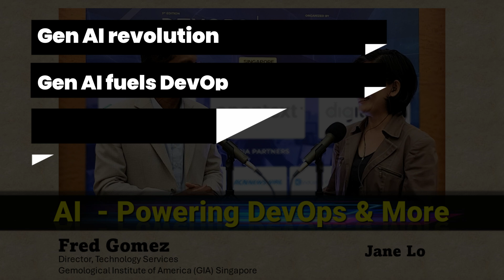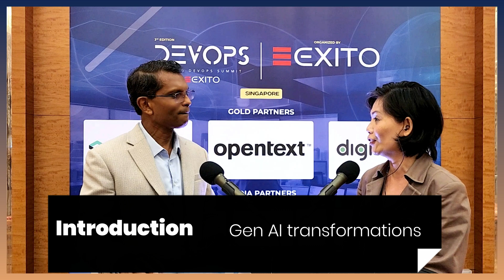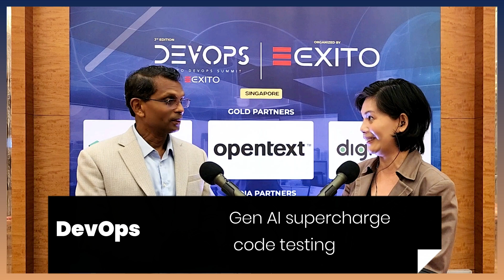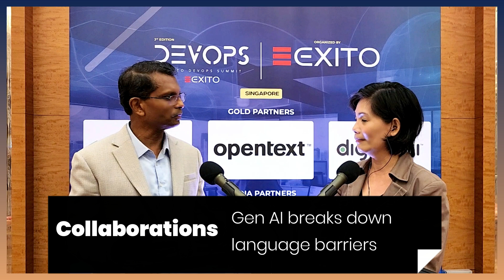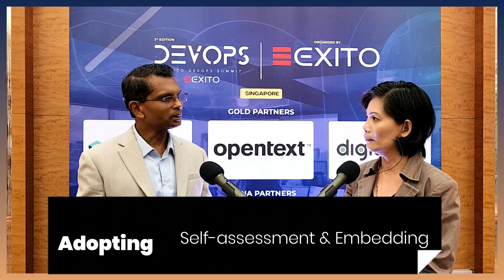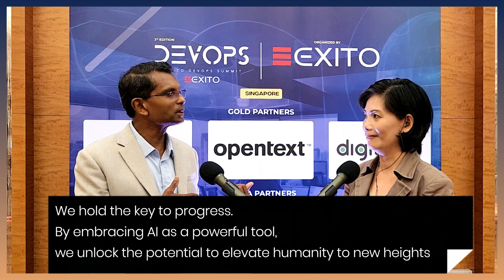AI - Powering DevOps & More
In this interview, Fred Gomez shared highlights of his presentation at Exito Devops Summit in Singapore, on the  various aspects of Gen AI, from its transformative power in the tech sector to its ability to enhance collaboration and benefit programmers.

00:51 – Introduction - Gen AI impacts on the tech sector
02:52 – Gen AI productivity benefits for programmers - by quickly generating code snippets using AI tools
04:46 – Gen AI supercharges code testing
• through automated test case generation that identifies diverse scenarios
• by enabling improved test coverage as AI explores a wider range of possibilities compared to manual testing
07:09 – Collaborations: Gen AI breaks down language barriers
• Gen AI breaks down language barriers: its translation capabilities facilitate collaboration in diverse teams
• Gen AI chatbots improve communication: they offer easy-to-use interfaces for team communication and feedback exchange
08:40 – Adopting AI
• Self-assessment is key: Organizations need to understand their AI readiness (e.g. identifying existing capabilities and limitations to define a realistic adoption strategy)
• Start small, scale gradually: Begin by leveraging external resources and services to complement existing skills, gradually building internal expertise as the organization matures in its AI journey.
• Invest in upskilling and reskilling: Incorporate AI and ML training into employee development programs
11:58 - Job security & ethical concerns
15:00 – Why AI matters - The compelling case for AI – Embracing AI
• AI can be applied in various roles and industries, and Fred urges the listeners to leverage its benefits and overcome mental barriers.
• AI has the potential to address significant global challenges, such as hunger, access to clean water, and providing shelter.
• By embracing AI and learning to utilize its capabilities, we can positively impact our lives and contribute to solving global challenges

Fred concludes by emphasizing our collective responsibility. As we embrace AI as a partner, we hold the power to unlock solutions for pressing issues like climate change and addressing poverty.

Fred Gomez, Director of Technology Services at Gemological Institute of America (GIA) Singapore Pvt Ltd. He was previously Directory of Enterprise Architecture(EA) at GIA Headquarters in Carlsbad, California, USA (2019).
Previously he helped establish the EA practice at Bridgestone Americas in Nashville, Tennessee, USA (2016) and has held architect roles in various domains including in data management.
Fred has certifications in Cloud, TOGAF and Six Sigma, and has driven innovation initiatives leveraging Design Thinking, Product Management, AI and IoT.
Recorded at Devops Summit Singapore by Exito, 21st February 2024, 2.30pm.